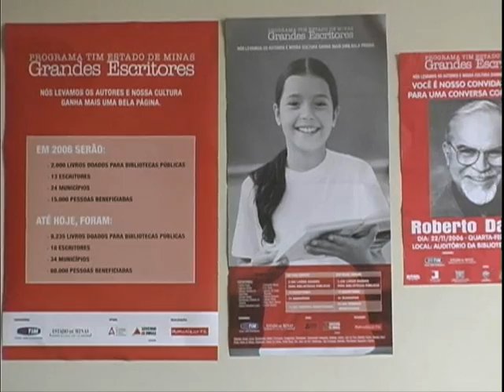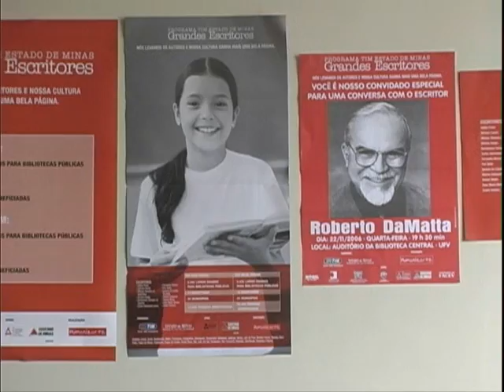Galpão Cultural - Parte 2 de 4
(continuação do programa Galpão Cultural)